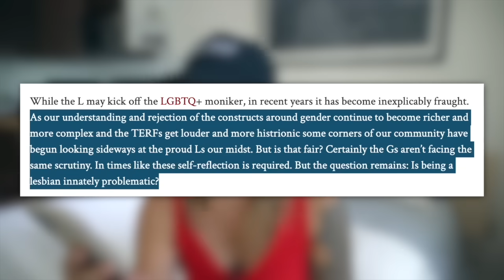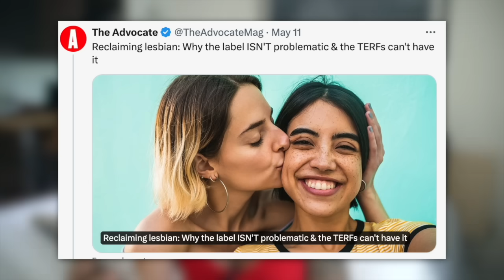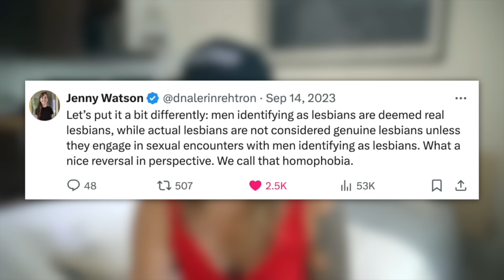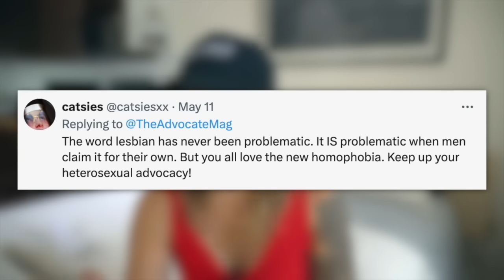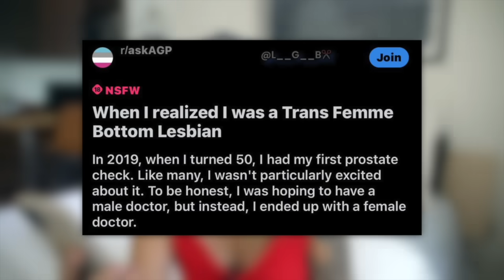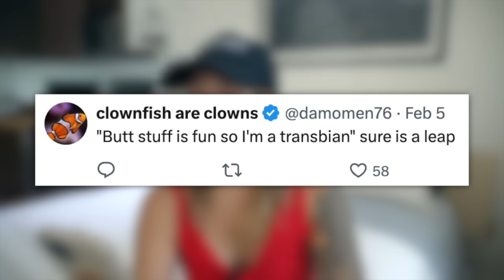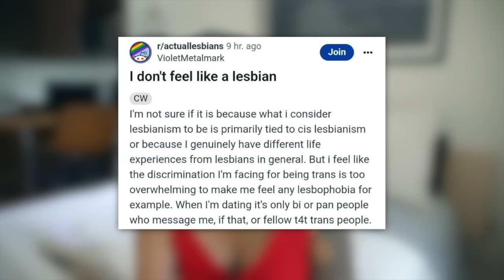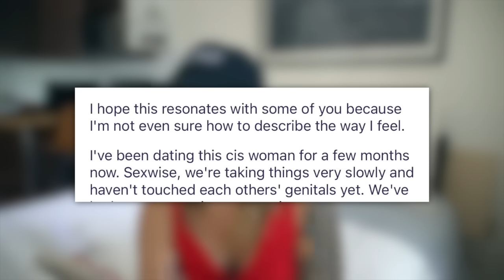“My PENIS Will Make You Feel Full & Grand” : TikTok Trans Lesbians Are Unhinged!